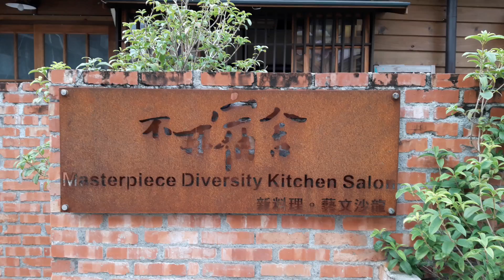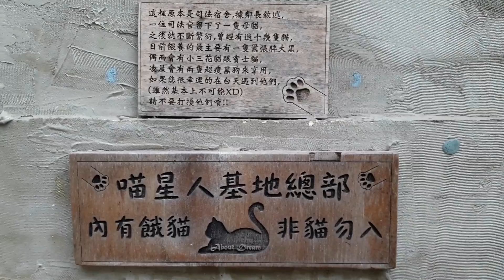台南/藍晒圖文創園區BCP/不再宿舍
2017/10/15藍晒圖文創園區位於新光三越